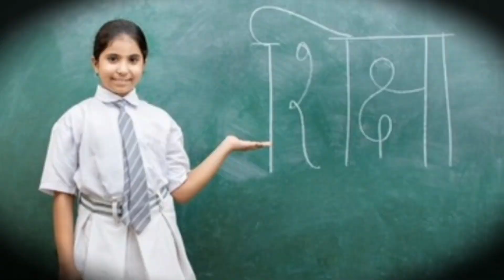Brand Modi : नरेंद्र मोदी ब्रांड इतना बड़ा कैसे बना?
Brand Modi has emerged as a dominant force in Indian politics, propelled by a combination of factors. Narendra Modi's charismatic leadership and effective communication skills have enabled him to connect with a wide audience, portraying him as a decisive and dynamic leader. His emphasis on economic development, infrastructure projects, and digital initiatives has resonated with a populace eager for progress and modernization.

Strategic political branding has played a crucial role in shaping Modi's image, with the Bharatiya Janata Party (BJP) positioning him as a humble yet strong leader with a focus on nationalism and cultural values. His international engagements and efforts to enhance India's global standing have further elevated his stature on the world stage.

Moreover, Modi's electoral successes, including the historic majority secured by the BJP in consecutive general elections, have reinforced his image as a popular and effective leader capable of delivering on promises. Combined with his cultural and nationalist appeal, these factors have cemented Brand Modi as a formidable and enduring political phenomenon in India, shaping the country's political landscape

In this video, the popularity and leadership of Indian Prime Minister Narendra Modi has been discussed.  This information is given on how Narendra Modi led India by taking big decisions like Article 370, Air Strike, Demonetization and how his popularity increased so much.